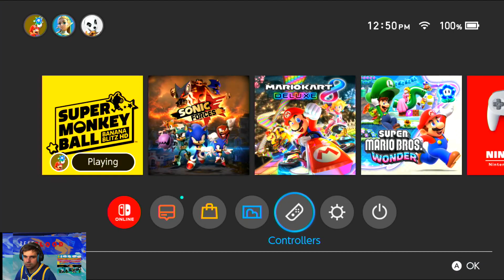In This video, I will play Super Monkey Ball Banana Blitz World Juble jungle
here R more  channel links  to check  out thanks